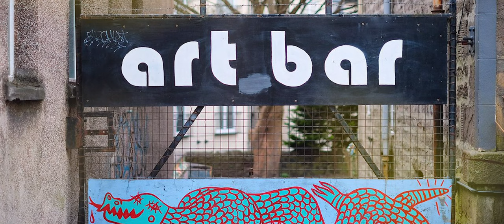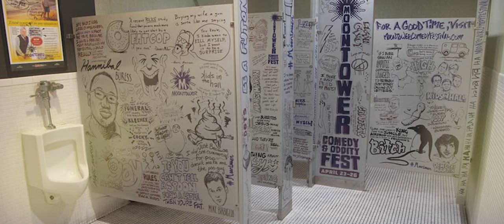The enduring art of latrinalia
The intimate graffiti art form found in pub bathrooms, offers insight into subcultures and social issues through anonymous scribbles and conversations.